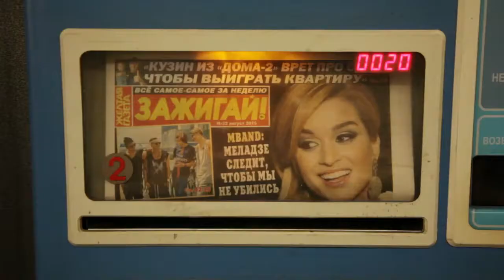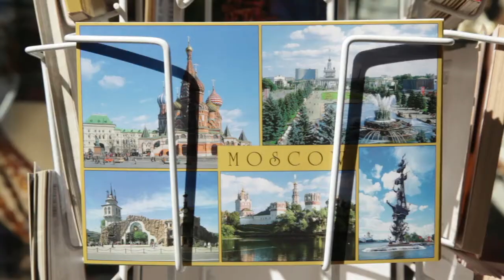Two minutes in Moscow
By Hector Zerkowitz